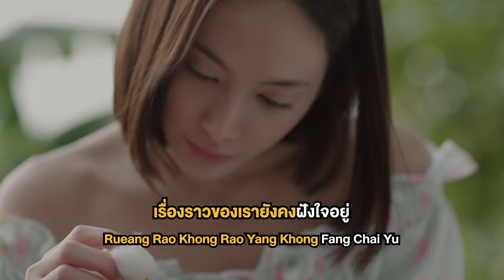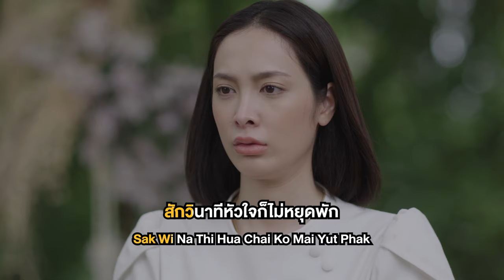คนเดียวในหัวใจ Ost.มือปราบมหาอุตม์ | กัน รัชชานนท์ เรือนเพ็ชร์ (Gun PROXIE) | Official Karaoke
คนเดียวในหัวใจ Ost.มือปราบมหาอุตม์

ศิลปิน : กัน รัชชานนท์ เรือนเพ็ชร์ (Gun PROXIE)
คำร้อง : ณรงค์วิทย์ เตชะธนะวัฒน์
ทำนอง : จักรกฤษณ์ มัฆนาโส
เรียบเรียง : พิทยา พูลดาวทอง, ศมา สิงห์โตเกษม

เธอยังจำวันเก่าๆได้ไหม  เรื่องราวของเรายังคงฝังใจอยู่
หรือว่ามันเลือนลางหมดไปจากใจ
เวลานั้นเปลี่ยนอะไรไปมากมาย  ไม่ว่าฉันเองหรือคนรอบกาย
ก็เปลี่ยนไปตามเส้นทางที่เราเคยได้วาดไว้

*มีเพียงสิ่งเดียวที่ยังเหมือนเดิม  ไม่ว่านานเพียงใด
ก็รักเหมือนเดิม ก็คือเธอเท่านั้น

**คนเดียวในหัวใจ ที่ฉันนั้นไม่เคยจะหยุดรัก
สักวินาทีหัวใจก็ไม่หยุดพัก ยืนยันจะรักเธอเรื่อยไป
คนเดียวที่สำคัญ ไม่เคยมีใครมาเปลี่ยนใจ
ต่อให้วันนึงไม่เหลือใคร ภายในหัวใจยังคงเหลือคนเดิมเก็บไว้.. คือเธอคนเดียว

เพลงเดิมของเรายังจำได้หรือเปล่า  ได้ยินครั้งใดยิ่งคิดถึงกัน
ความผูกพันไม่ลดตามเวลาที่มันผ่านไป

เธอจะเคยเป็นอย่างฉันไหม  เวลาที่ไม่มีใคร
หัวใจมันร่ำร้อง คิดถึงเธอเหลือเกิน

(ซ้ำ*/**)

คนนั้นคือเธอคนเดียว มันรักเธอเพียงคนเดียว